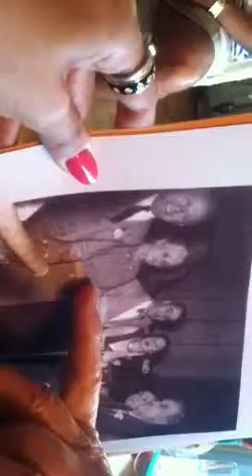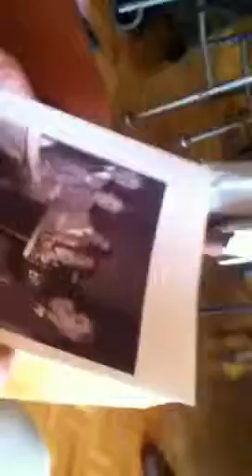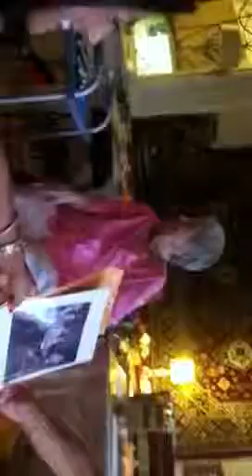Giddo explaining an old picture with his parents in it